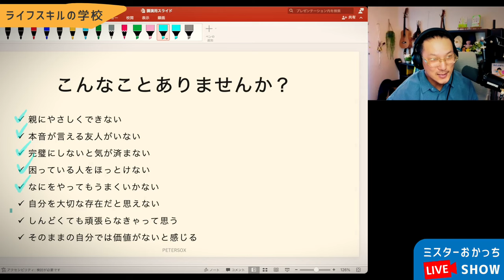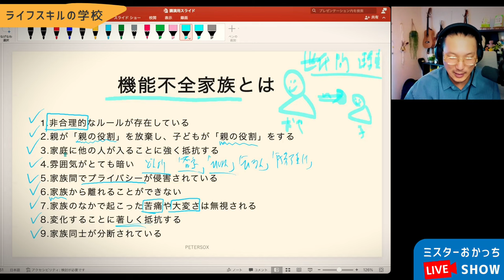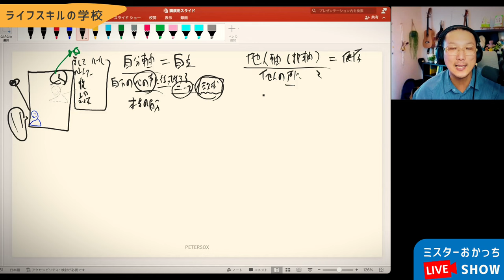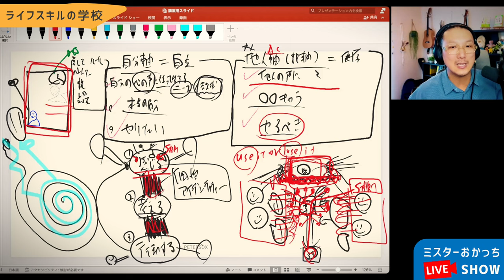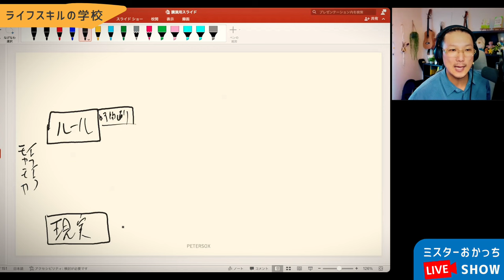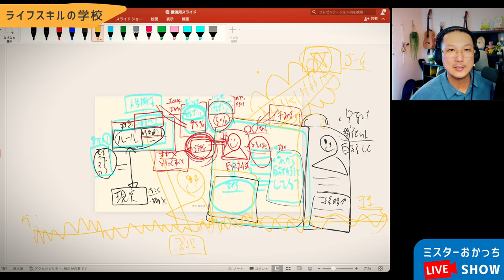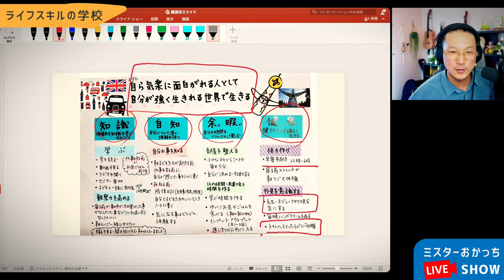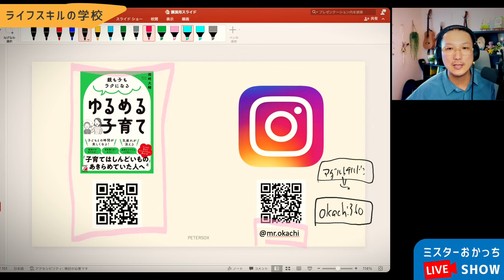【完全版】アダルトチルドレンが自分を取り戻す３つのステップ（人生脚本の書き換えかた）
1980年大阪生まれ。同志社大学法学部を卒業後、外資系製薬会社に勤務。うつ病の薬の情報提供をする中で「うつ病をなくすためには社会に出るまでのライフスキル教育が大切」と考えるようになり、30歳の時、マサチューセッツ州スプリングフィールド大学アスレチックカウンセリング学科修士課程に留学。

2014年に和歌山県でライフスキルの学校PETERSOXを立ち上げ、「いつでも、どこでも、自分らしく輝ける社会をつくる」をビジョンに掲げ、１万人以上の子どもに夢中になれるライフスキル教育を提供している。

2019年に地域で活躍している20歳から40歳までの若者が選ばれるJCI JAPAN TOYP 2019（通称：青年版国民栄誉賞）にて、会頭特別賞を受賞。

2013年 ファーストティーコーチ優秀賞を受賞

2016年 創業支援ビジネスプランコンテスト入賞

2017年 NICe全国ビジネスプランコンテスト奨励賞

2019年 JCI JAPAN TOYP （旧：人間力大賞）会頭特別賞